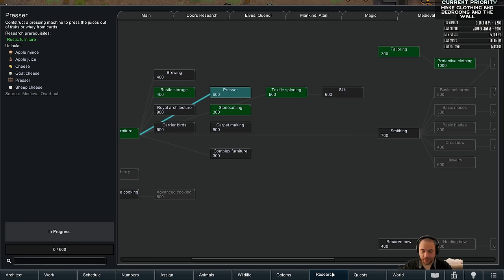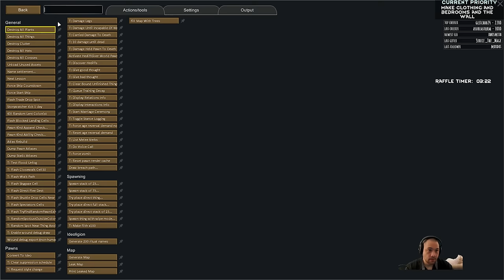Domiciles for Dominators - Death of the Isle // EP5